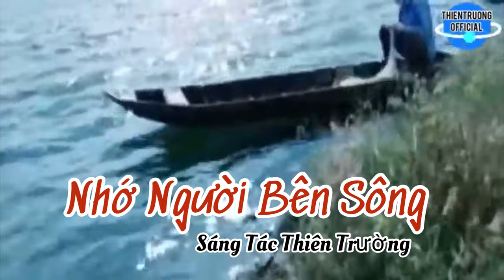Nhớ Người Bên Sông || Thiên Trường || Album Có Trăng Quên Đèn || ThienTruongOfficial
➤ Danh Sách Bài Hát :THIEN TRUONG  OFFICIAL
Nhớ Người Bên Sông
Sáng Tác Thiên Trường
Ca sỹ Thiên Trường